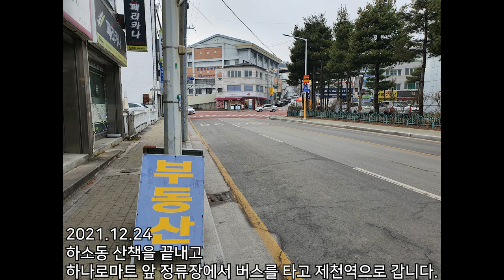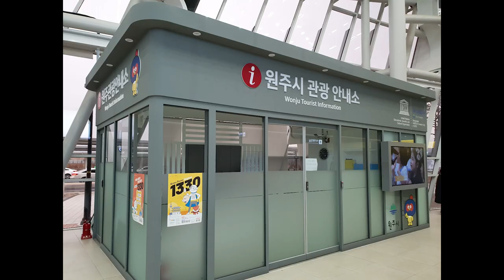나만 알고 싶은 원주의 명물｜아준 이야기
20211224

00:00 프롤로그
홈마트 하소점(구 하나로 쇼핑 타운)
00:13 제천역
01:17 원주역
02:07 커피라디오 본점
02:36 에필로그

제천 하소동을 갔다가 원주로 이동했습니다.
거기에 제가 아는 분(김기일 님)이 하는 곳인데요.
원두, 드립 커피 등이 유명합니다.
(단구점, 제천점은 가 봤는데, 본점은 처음이네요.)

*페루 미라도르 엘 오소 : 드립 커피의 유형. 소프트한 느낌.